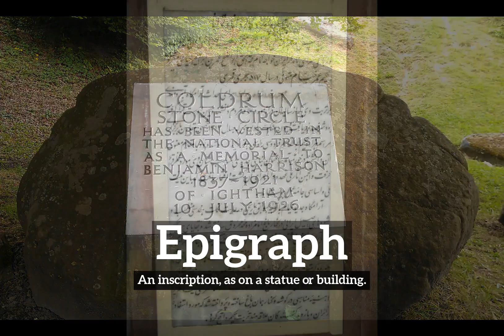How Does Epigraph Look? | What is Epigraph? | How to Say Epigraph in English?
Learn how to pronounce epigraph with Imago Spectrum.

What is epigraph?
How does epigraph look?
How to say epigraph in English?
What does epigraph represent?
What is the defintion of epigraph?

Imago Spectrum allows you to easily memorize common English words and phrases by joining visual and auditory learning environments into a short video. Focus on the images and repeat epigraph several times for best retention results.

In this video we are speaking the word, epigraph. Do take note of how epigraph is spelled.
The definition of epigraph is listed below the word in the video.
Epigraph:  An inscription, as on a statue or building.